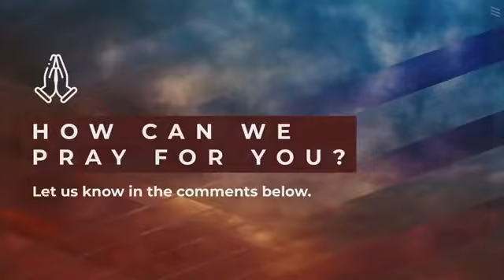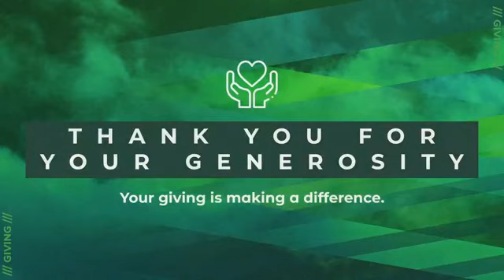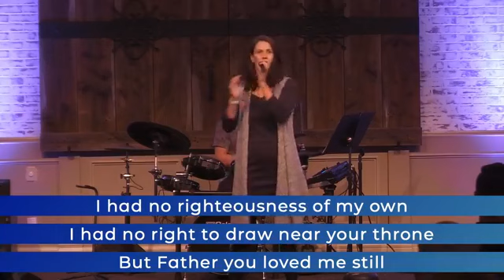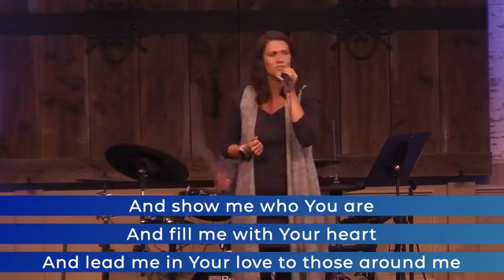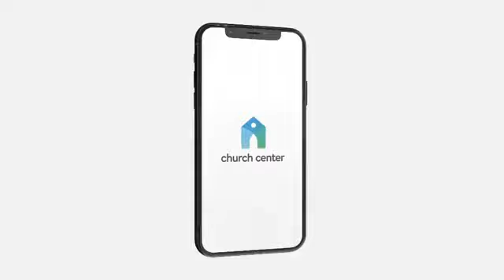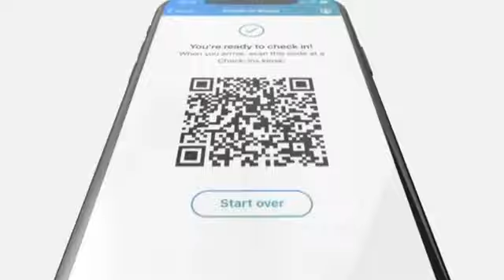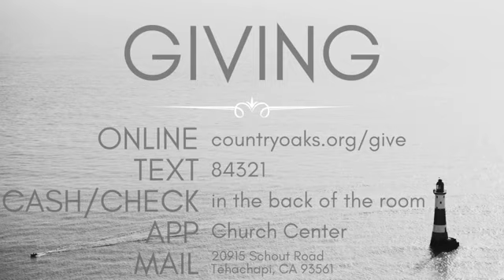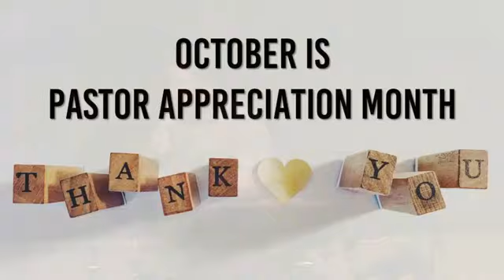Sunday Service - October 18, 2020